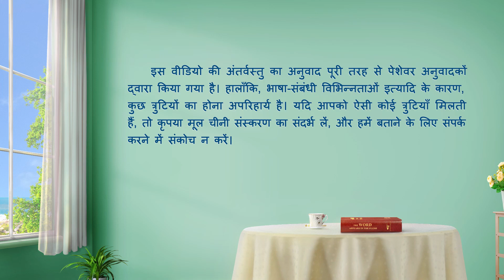देहधारण के मायने | Hindi Christian Song With Lyrics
देहधारण के मायने हैं परमेश्वर के आत्मा का देह बनना।
इसके मायने हैं स्वयं परमेश्वर का देह बनना।
देह में उसका कार्य है आत्मा का कार्य
होता है देह के ज़रिये पूरा और व्यक्त जो।
देहधारी परमेश्वर की सेवकाई को,
परमेश्वर के देह के अलावा, पूरा कर नहीं सकता कोई।
परमेश्वर का देहधारण यानी सामान्य मानवता ही
व्यक्त कर सकती है दिव्य कार्य को।
मायने परमेश्वर के देहधारण के हैं कि
करता है एक मामूली-सा, सामान्य इंसान कार्य परमेश्वर का,
कि मानवता में परमेश्वर दिव्य कार्य करता है
और परास्त करता है शैतान को।

कार्य करने की ख़ातिर देह में आकर, दिखाता है वो शैतान को,
देहधारी है अब परमेश्वर,
अब सामान्य, मामूली इंसान है परमेश्वर,
फिर भी वो विजयी होकर विश्व पर शासन कर सकता है।
दिखाता है वो शैतान को, देहधारी है अब परमेश्वर,
फिर भी वो परास्त कर सकता है शैतान को,
छुटकारा दिला सकता है वो इंसान को,
जीत सकता है वो इंसान को।

शैतान का लक्ष्य है इंसान को, भ्रष्ट करना,
जबकि परमेश्वर का लक्ष्य है बचाना इंसान को।
शैतान इंसान को खाई में फँसाता है,
जबकि परमेश्वर इंसान को इस से बचाता है।
शैतान हर इंसान से अपनी आराधना करवाता है,
जबकि परमेश्वर इंसान को अपने प्रभुत्व में लाता है।
क्योंकि वो प्रभु है हर सृजन का।
हाँ, वो प्रभु है हर सृजन का।

ये सारा काम होता है परमेश्वर के दो बार देहधारण से, देहधारण से।
उसका देह सार रूप में मानवता और दिव्यता का मेल है,
दिव्यता का मेल है,
उसमें सामान्य मानवता है।